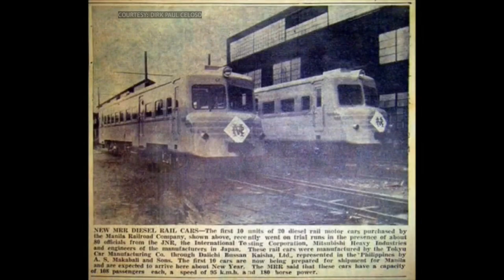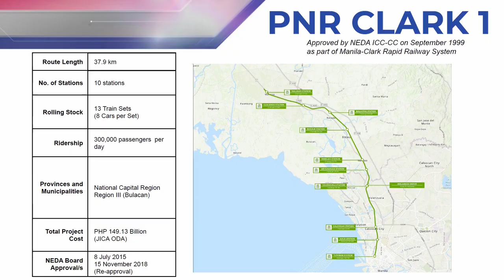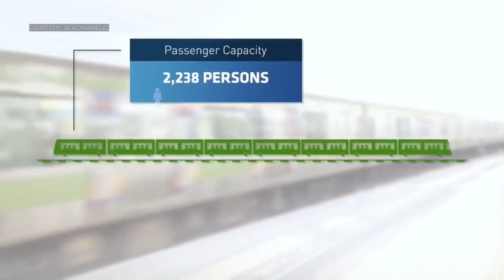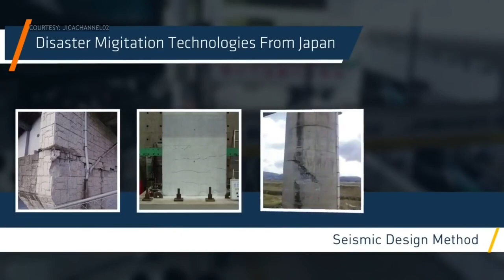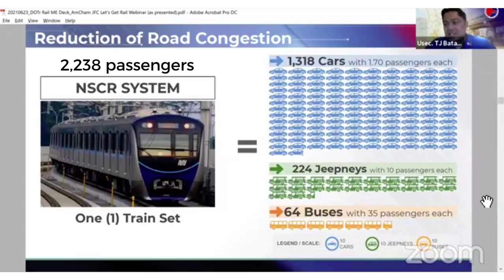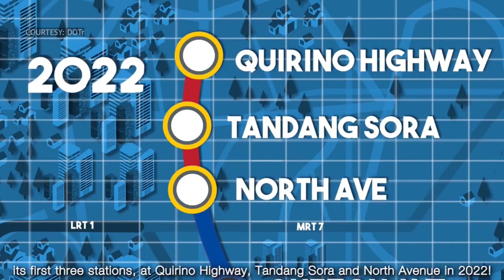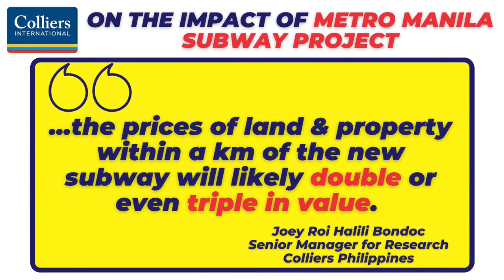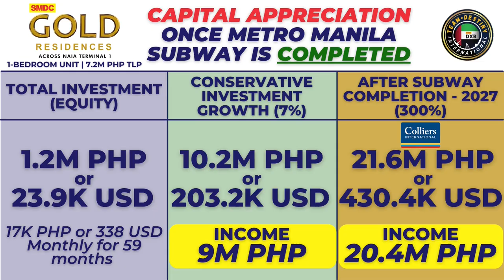Philippines Most Ambitious and Massive Railway Projects Metro Manila Subway and NSCR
Here is an update for the Metro Manila Subway and PNR North-South Commuter Railway Projects, the Philippines Most Ambitious and Massive Railways Projects.

Interested with SMDC Condos? Check out the newest pre selling residences launched in 2021.
⚡ SMDC GOLD RESO across NAIA Terminal 1

⚡ SMDC CALM RESIDENCES in Sta. Rosa, Laguna

⚡ SMDC CHEERFUL HOMES 2 in Mabalacat Pampanga

⚡ SMDC JOY RESIDENCES in Baliwag, Bulacan

⚡ SMDC TWIN RESIDENCES in Las Pinas City

⚡ SMDC ICE TOWER in MOA Complex, Pasay City

⚡ SMDC SANDS RESIDENCES in Roxas Boulevard, Manila

⚡⚡⚡ You can also chat with me on a daily basis in all of these places:

0:00 - Intro
0:23 - Why RAILWAY?
0:55 - PNR North-South Commuter Railway (NSCR) Project Update
8:38 - Metro Manila Subway Project (MMSP) Update
12:38 - Real Estate Capital Appreciation Sample

About This Video:
In this video, Desay Barretto shares the updates for the Metro Manila Subway and PNR North-South Commuter Railway Projects, the Philippines Most Ambitious and Massive Railway Projects. Real estate investment is very costly and if you ever start it the wrong way and if you choose the wrong location it will be a very painful and costly mistake. Check out this video for more information about house and lot investing and all the real estate news that is happening in the Philippines!

Song    Fade
AEI (on behalf of NCS); CMRRA, UNIAO BRASILEIRA DE EDITORAS DE MUSICA - UBEM, LatinAutor - SonyATV, ASCAP, Polaris Hub AB, LatinAutor - Warner Chappell, LatinAutorPerf, Sony ATV Publishing, and 8 Music Rights Societies